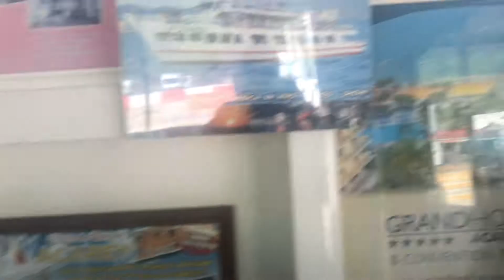MÉXICO TRIP! Traveling To Acapulco, Tunnel (Thursday, July 11th, 2019)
My trip to Mexico City!! ✈️

MÉXICO TRIP! Traveling To Acapulco

Visiting

The 🇲🇽🇲🇽🇲🇽🇲🇽😎😎😎🤗🤗🤗🤗👍🏿👍🏿👍🏿💥💥🥩🥩🥰🥰🚽🚽🌧🌧⛈⛈⛈

Welcome to The Traveler Man's Channel.

In this channel, I will talk about travel-related topics and my adventures. The Traveler Man is here to promote Traveling for all of those who are tired of staying in one place or tired of the daily routines.